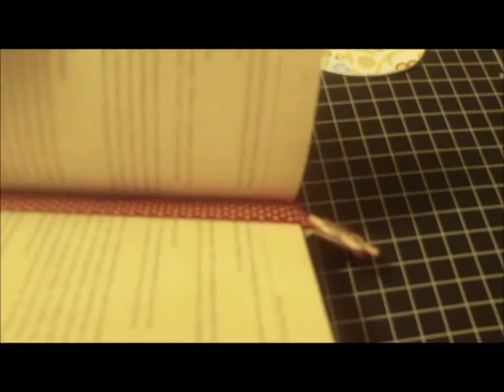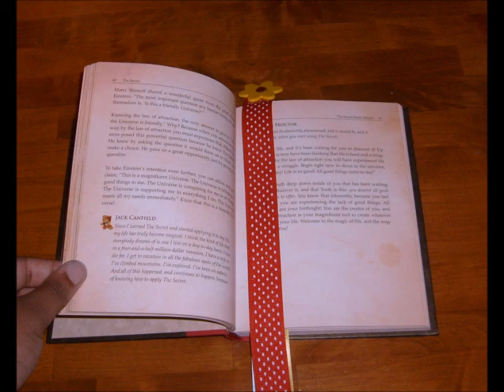How to Make Ribbon Bookmark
Make a ribbon bookmark for your favorite book.  All you need is ribbon of your choice, thread, needle, buttons, and hot glue.  They are very easy to make.  You can give these away as gifts or sell them.  You can also color coordinate these and include them in your scrapbook projects.

bookmarks
books
ribbon
ribbon bookmarks
easy crafts
scrapbooking